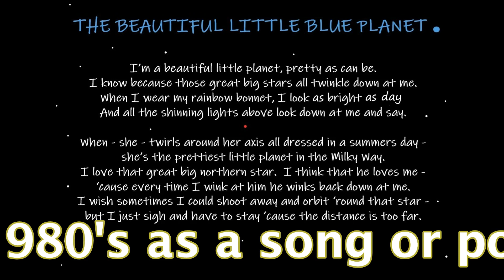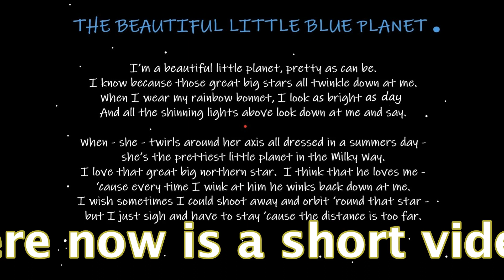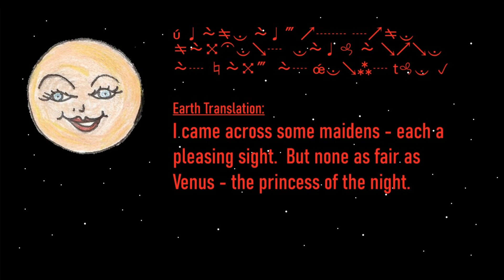The Author Reads The Little Blue Planet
'The Little Blue Planet' by DV Mitchell is on sale now.